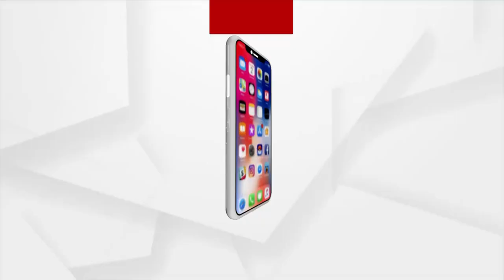ସ୍ୱଚ୍ଛ ପରିବେଷ ସୁନ୍ଦର ପରିବେଷ, ନିଶାକୁ ପେଶାରେ ପରିଣତ କରିଛନ୍ତି ବିଜୟ ।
ସ୍ୱଚ୍ଛ ପରିବେଷ ସୁନ୍ଦର ପରିବେଷ । ସଫେଇ କରିବା ଥିଲା ତାଙ୍କର ନିଶା । ହେଲେ ଏବେ ତାହାକୁ ପେଶାରେ ପରିଣତ କରିଛନ୍ତି ବିଜୟ । ସ୍ୱଚ୍ଛତାକୁ ନିଶା ସହ ପେଶା କରି ପରିବାରର ମଧ୍ୟ ପ୍ରତି ପୋଷଣ କରୁଛନ୍ତି ବିଜୟ ।